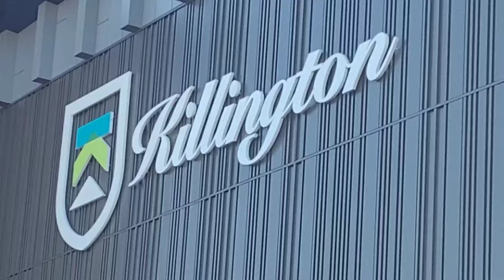Killington Changing Seasons - Oct.27 and Nov. 20 - 2024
My Last Day of Downhill Mountain Biking and First Day Of Skiing At Killington Resort 2024.

Video Shot Using:

GoPro Hero 11 Black Shooting In 4K and Samsung Galaxy Note20 5G Shooting In 4K and 8K.

Songs are Referenced within Video.

"Going To Be  Great Season"